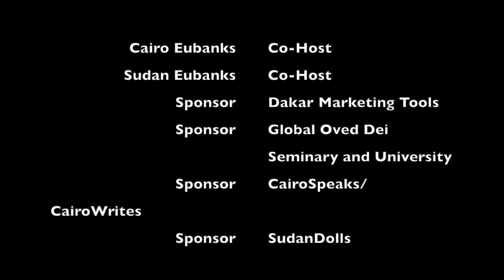Orlando 🏖 and Social Distance Gatherings with Family!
This past weekend, we had a lot of FIRSTS to happen in over 6 MONTHS: a mini family vacation and social distance gathering with family 🥳. Watch to hear our reflections over this past weekend!